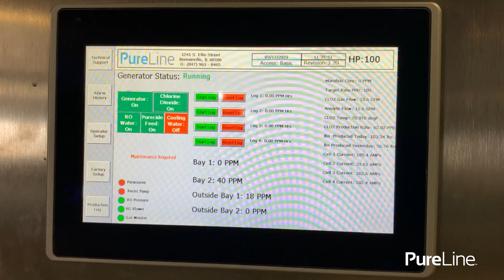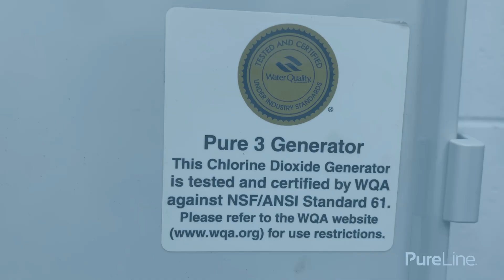PureLine's Core Values: Shaping Operations and Client Relationships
Discover PureLine's core values and understand how they drive the company's operations and client relationships. This video explores PureLine's commitment to innovation, safety, and integrity in microbial control and water treatment. Gain insights into the guiding principles that shape PureLine's approach to quality and customer satisfaction.